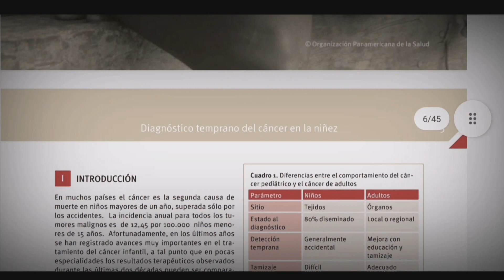Cáncer, una de las principales causas de muerte de niños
Según datos de la Organización Mundial de la Salud, el cáncer es una de las principales causas de muerte de niños, niñas  y adolescentes en todo el mundo. Cada año, más de 400.000 menores de edad son diagnosticados con esta patología. ¿Cuál es el cáncer más frecuente en niños? ¿Cómo identificar los síntomas? ¿Qué dice la Organización Mundial de la Salud sobre esto?. Revisemos el siguiente informe y continuamos con Vida y Salud.